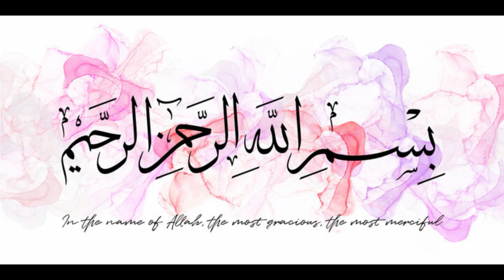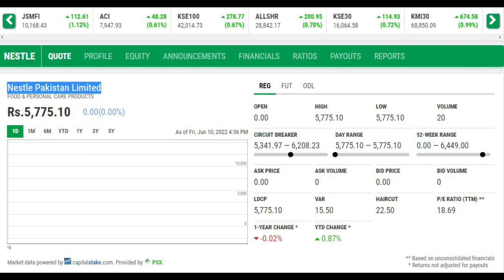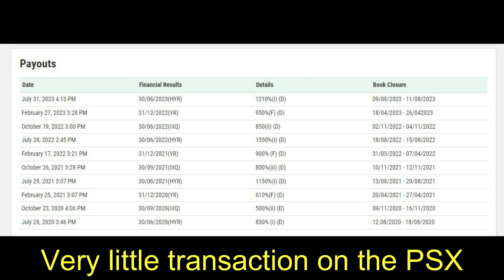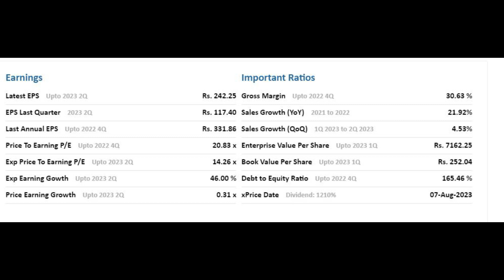Nestle Pakistan Limited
Nestle is high priced company but with a Big heart as its looks after its shareholders by distributing dividend more than its EPS.
Highly recommended for your portfolio but the price is very high about 7000 per share and low beta value.
For the long run it is an asset to your portfolio as this is that share that will pass from father to SON.
Do purchase at least one share of Nestle on my recommendation.